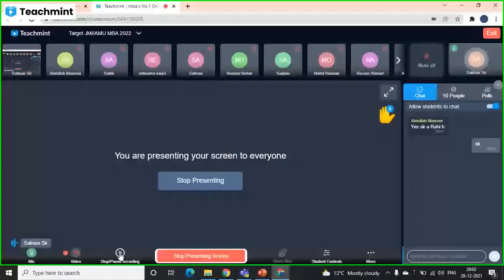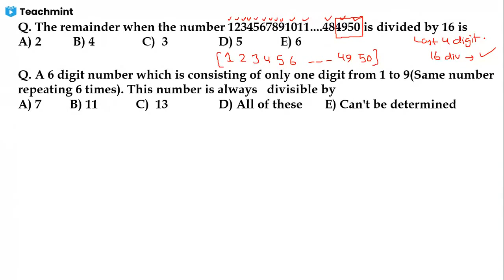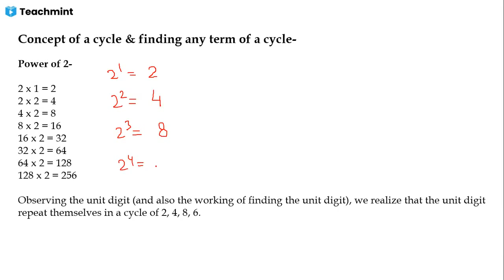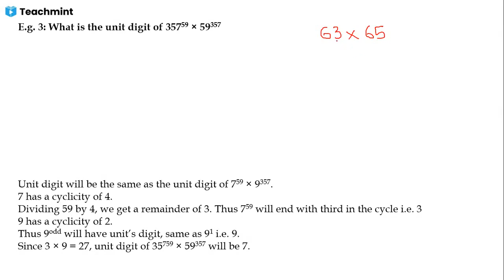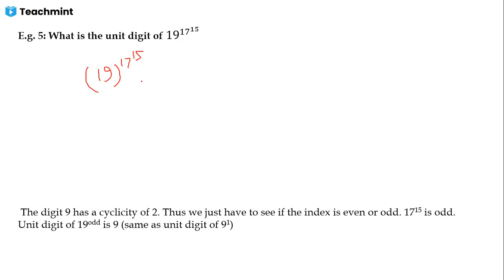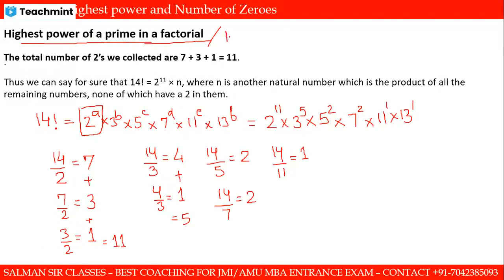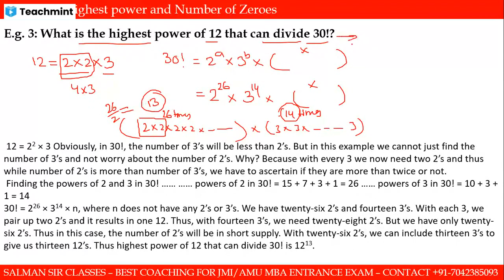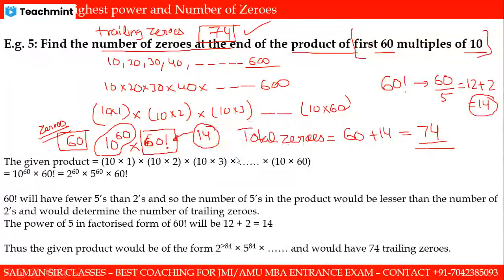Number System-2| AMU JMI MBA22| Divisibility MCQs| Unit Digit Cyclicity| Trailing Zeroes|Factorials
This is LECTURE NO - 18 a part of lectures of our ongoing Online Crash course classes for JMI and MBA 2022. In this video, we discussed CONCEPTS and MCQs of chapter NUMBER SYSTEM-2 with MCQs on DIVISIBILITY, UNIT DIGIT, CYCLICITY, FACTORIALS and HIGHEST POWER IN FACTORIALS. This video covers BASIC CONCEPTS needed for ALL MBA Entrances.

2. Telegram channel for JMI MBA Aspirants
. You will get previous year papers, their solution, Video lectures and study material for each section of the JMI MBA entrance.